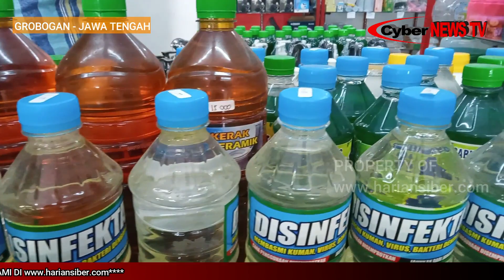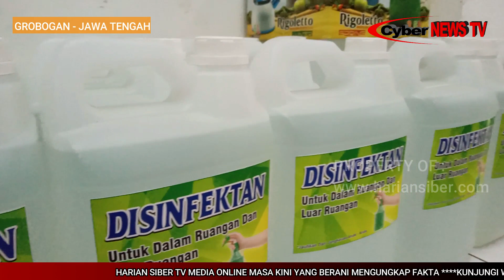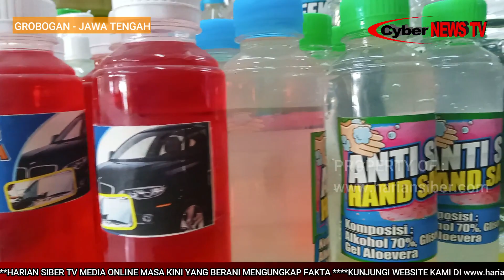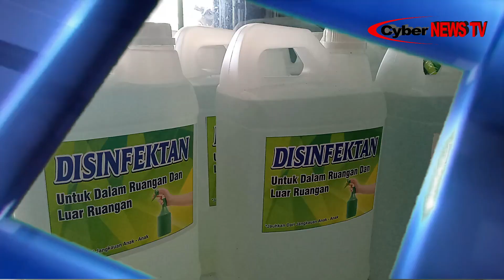GROBOGAN ( Jateng ) : AWAS...! BEREDAR CAIRAN DISINFEKTAN & HANDSANYTAISER YANG DI DUGA MASIH ILEGAL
BELUM ADA PERHATIAN DARI PEMKAB GROBOGAN